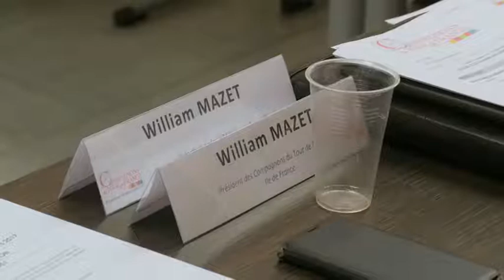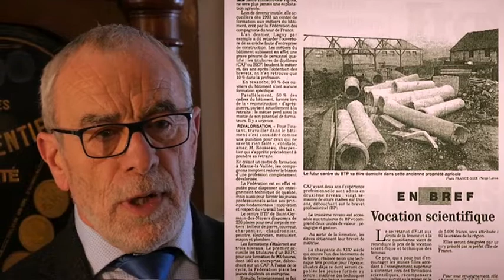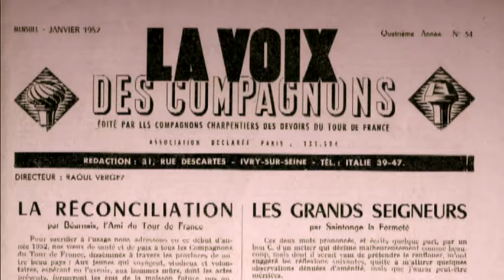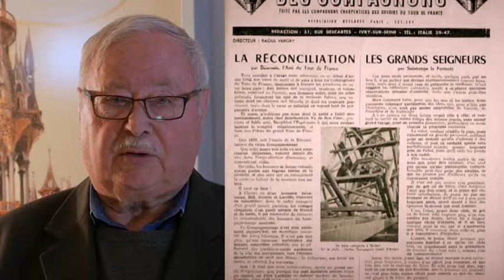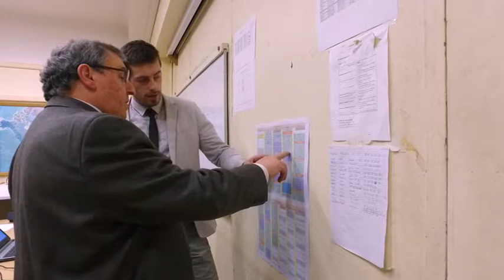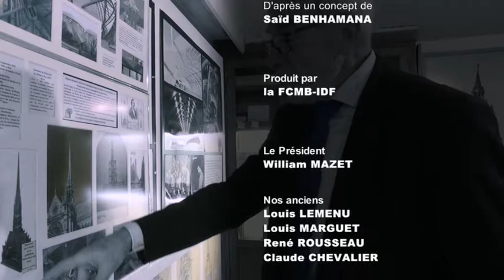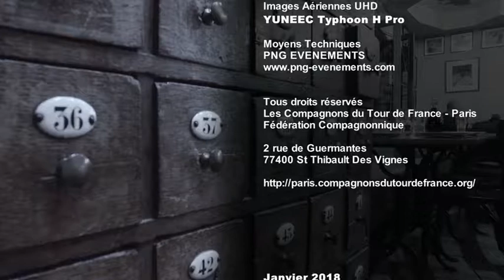Le film des 25 ans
Les 25 ans du Centre de Formation de Paris Île-de-France de Saint-Thibault-Des-Vignes en seine & Marne...

Réalisation
Marc ANGEVIN

D'après un concept de
Saïd BENHAMANA

Produit par
la FCMB-IDF

Musiques
Latin Major   (par Boone Johnson)
The lost week (Jonathan Seet)
One Vision    (Big Score Audio)

Licence Standard
N° CS-058A0-C4F0
RADKey™ pour YouTube

Images Aériennes UHD
YUNEEC Typhoon H Pro

Moyens Techniques
PNG EVENEMENTS